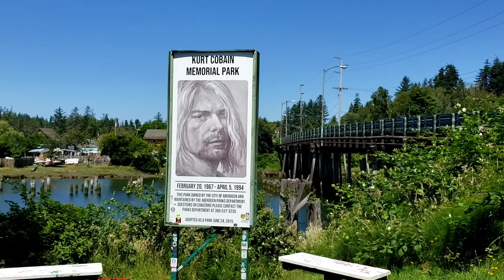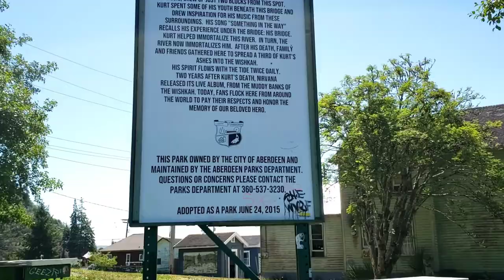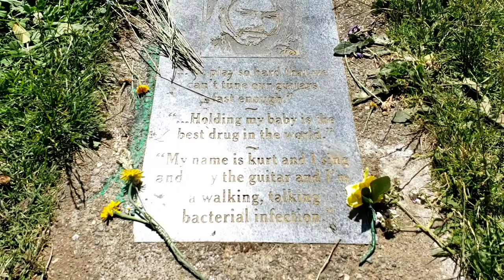Kurt Cobain Memorial, boyhood home and more sites from Aberdeen and Olympia!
Touring some Nirvana history in Aberdeen and Olympia. I'll check out the Kirk Cobain Memorial on the Wishkah river. See his boyhood home, his high school, and even make a bonus stop in Olympia to see the apartment where he wrote most of his hits!